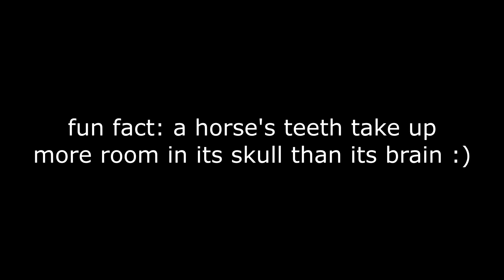Home (not so) Sweet Home | Minecraft 1.16 Survival (#5)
i think my commentary's getting better! maybe. idk. thanks for watch